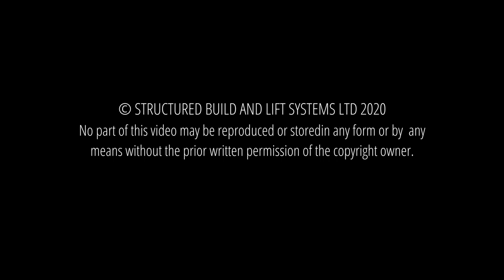Build and Lift - Roof lift February 2020